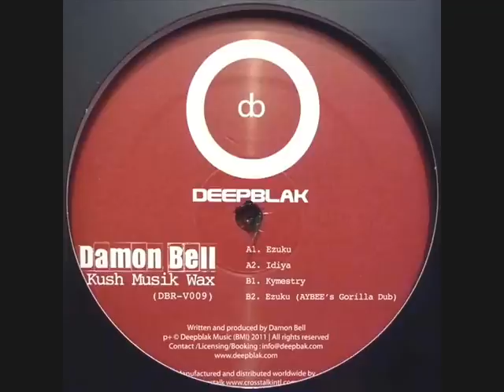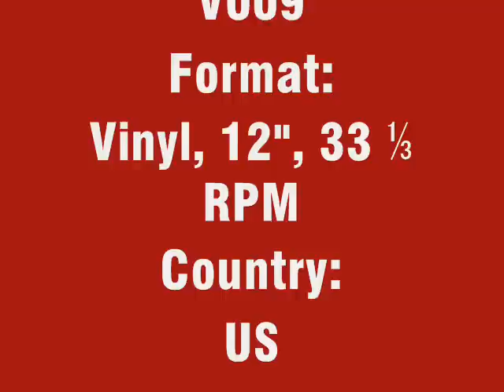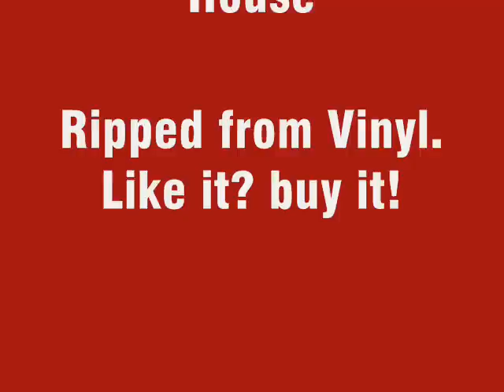Damon Bell - Idiya (2011)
Damon Bell  - Kush Musik Wax
Track: Idiya

Label: Deepblak - DBR-V009
Format: Vinyl, 12", EP
Country: US
Released: 25 Oct 2011
Genre: Electronic
Style: Techno, Deep House

Ripped from Vinyl.
Like it? buy it!